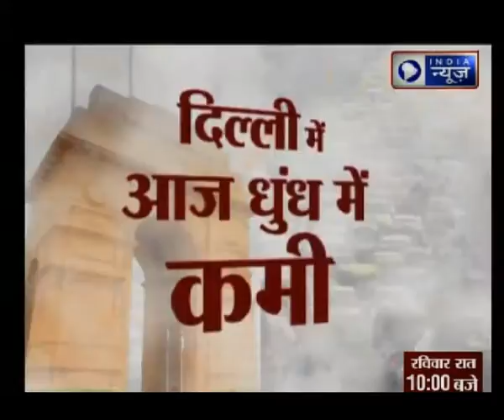Delhi के अलावा उत्तर भारत के कई बड़े शहर स्मॉग के गिरफ्त में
सिर्फ दिल्ली ही नहीं उत्तर भारत के कई बड़े शहरों में सांसबंदी का संकट है. यूपी की राजधानी लखनऊ में लोग प्रदूषण के जहर को पीने को मजबूर हैं तो उद्योगों की नगरी कानपुर का भी बेहद बुरा हाल है.. उधर, बाबा विश्वनाथ की नगरी भी प्रदूषण के मार से बेहाल है.